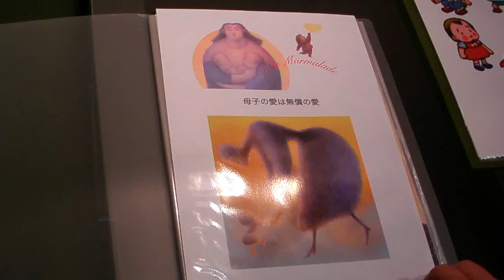suzuki_junko鈴木純子作品プレゼン01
To my pleasure," Yamada-kikaku" will show an example ad manga or manga works so on in this you tube.I  " Yamada-kikaku" am  an agent for Japanese manga_ka mean manga artist to get a work for  advertisement etc." Yamada-kikaku"  order to create ad manga(comic for advertisemet booklet or internet pages.) in some time.